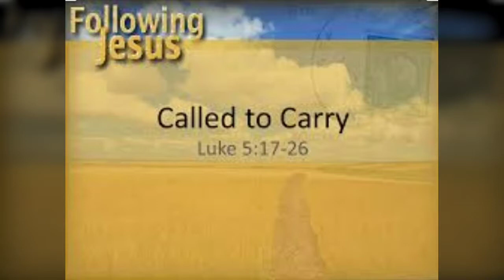Daily Gospel Reflection- 07/12/2020 Fr . Roy Arackal cmf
We are called to carry each other's burdens. No one is perfect in everything. We need to help our brothers to run the business of daily life. Are you able to carry the burdens of others to Jesus. Carry people to Jesus in faith is the work of every believer. Christian life has challenges, we need to remain firm in all that we do.